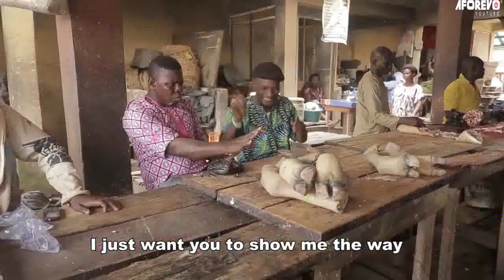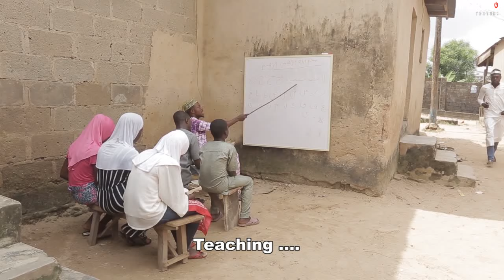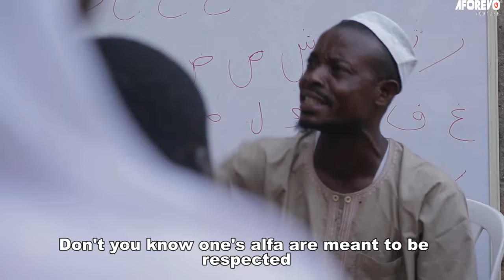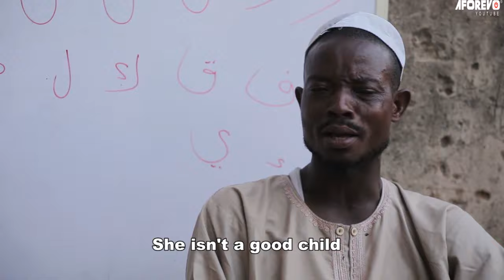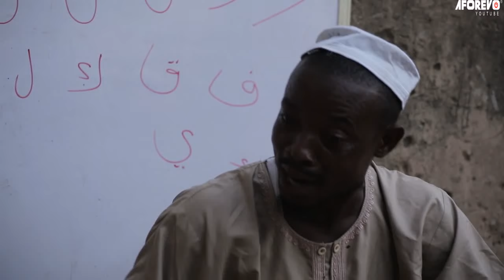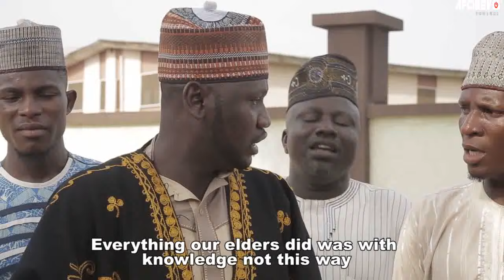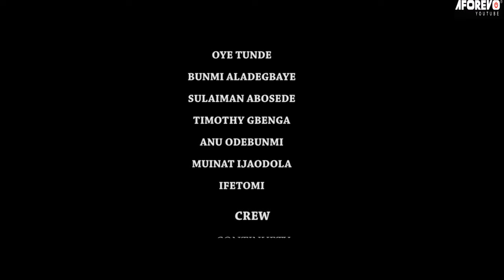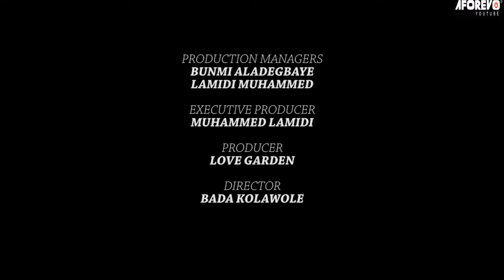ALE ALHAJI (ALHAJI CONCUBINE) - A Nigerian Yoruba Movie Starring - Funmi Awelewa, Wale Akorede